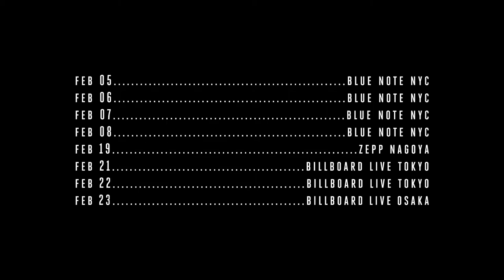The Dreamer 10th Anniversary Edition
José James announces the release of the 10th Anniversary Edition of The Dreamer on his new label Rainbow Blonde Records.

International tourdates:
Feb 5-8 Blue Note NYC
Feb 19 - Zepp Nagoya
Feb 21 - Tokyo Billboard
Feb 22 - Tokyo Billboard
Feb 23 - Osaka Billboard

Live band: Takuya Kuroda - trumpet, Takeshi Ohbayashi - keys, Ben Williams - bass, "The Legendary" Nate Smith - drums.

Video by director Joseph DiGiovanna
Design by Hayden Miller Design